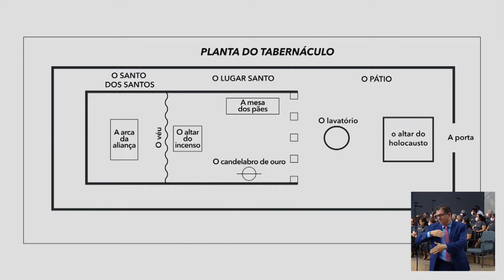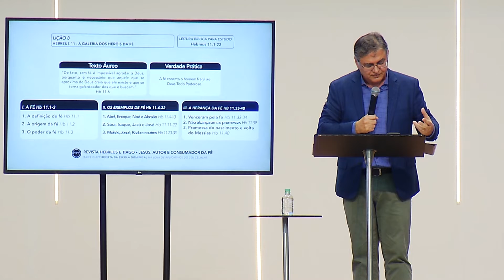RESUMO EBD ATUALIZAÇÃO lição 08